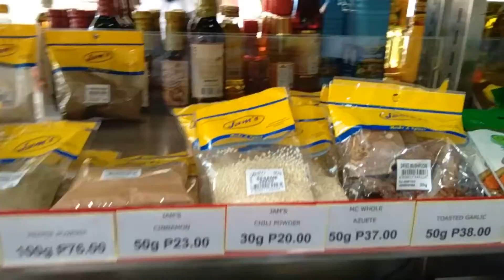CHICKEN IN SPRITE very easy recipe ,YUMMY/DELICIOUS!!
hope u enjoy our video...